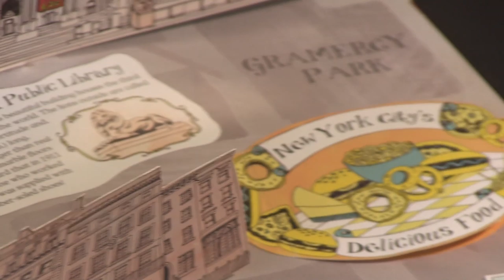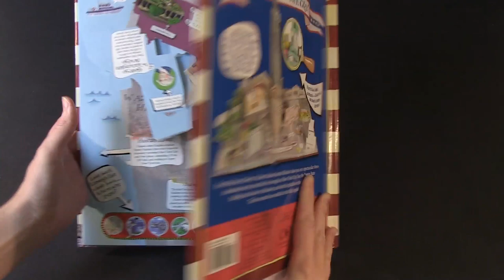Pop-Up New York by Jennie Maizels Virtual Book Video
Pop-Up New York
by Jennie Maizels

Ages 5-9

Start spreading the news! A 3D journey explores the Big Apple’s most exciting sites in this inviting novelty book.

Welcome to New York City! Open this engrossing, large-format book and set off on a tour that wends its way from the Statue of Liberty to Yankee Stadium, with many must-see stops along the way. Visit the new World Trade Center and the Empire State Building, feel the urban bustle of Times Square and Grand Central Station, and check out the greenery of the High Line and the Botanical Garden. Filled with fun facts, flaps, and amazing pop-ups, this interactive tour offers plenty of reasons to love New York.